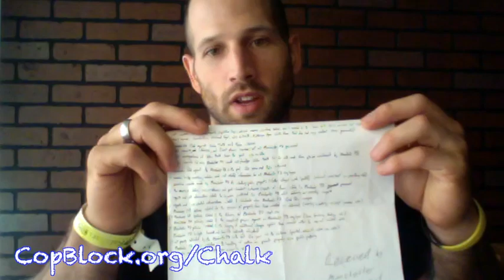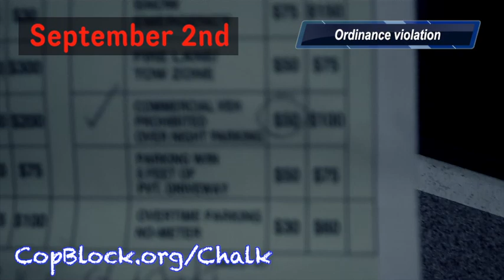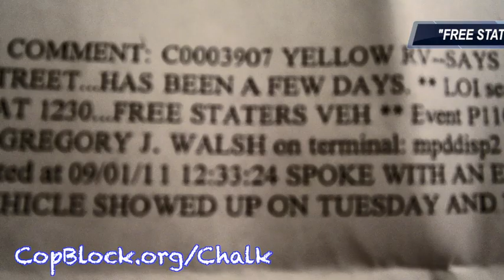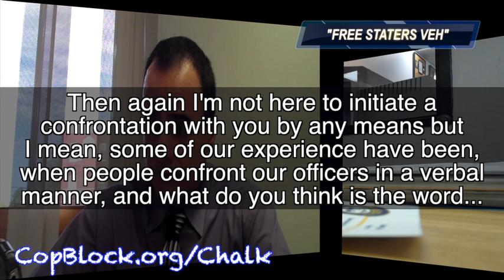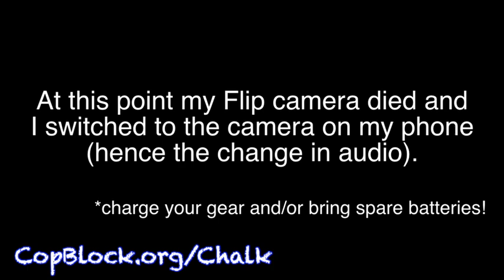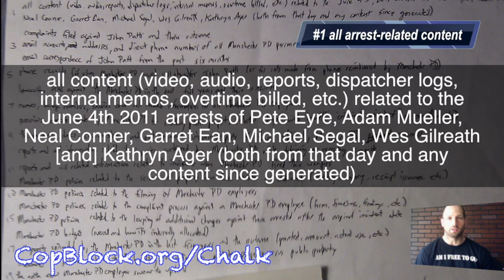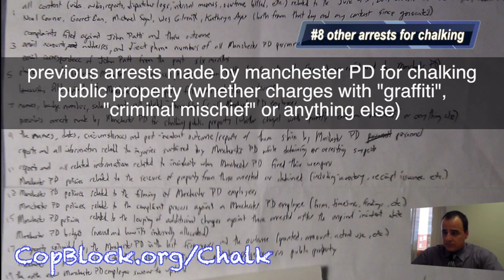Manchester, NH PD Meeting 1of2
On Sept. 9th Pete Eyre sat down with Manchester, NH Police Department employees Robert Cunha and Michael Hurley for an hour last Friday and discussed:

-the ticket levied upon MARV
-the "red tag" tow warnings left on MARV
-19 questions I submitted about departmental policies and content related to the Chalking 8 incident

The end result: the ticket is voided, MARV was removed from the "tow list," and the 19 questions will be treated as a 91A request (NH's equivalent to a Freedom of Information Act Request).